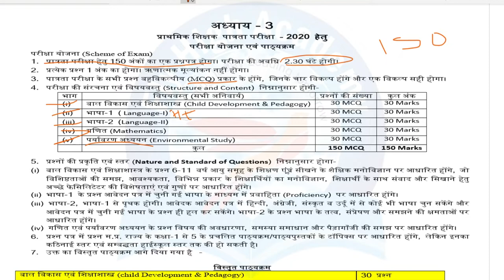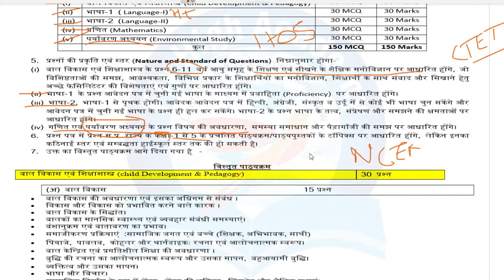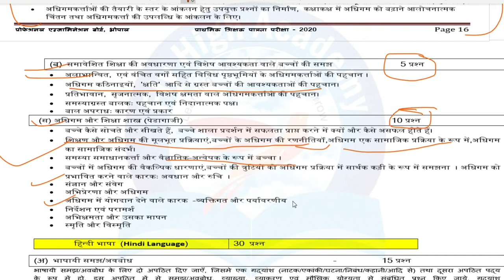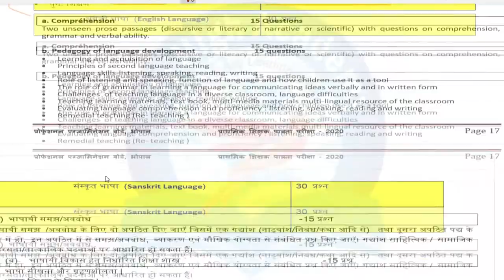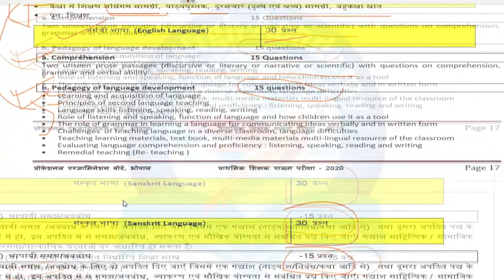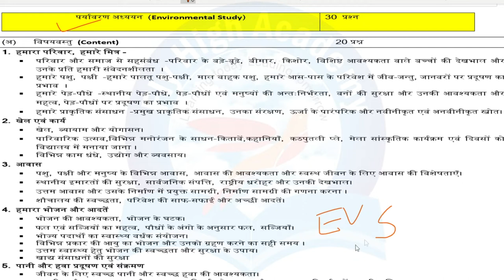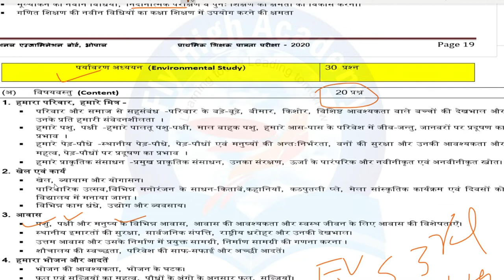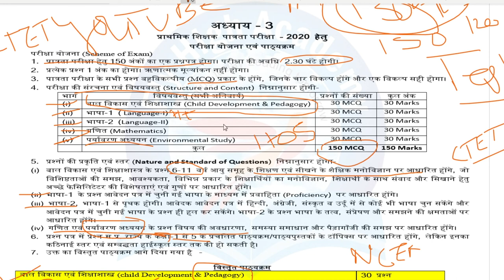MPTET 2022 SYLLABUS || MPTET की तैयारी कैसे करें || MPTET EXAM STRATEGY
MPTET की तैयारी कैसे करें